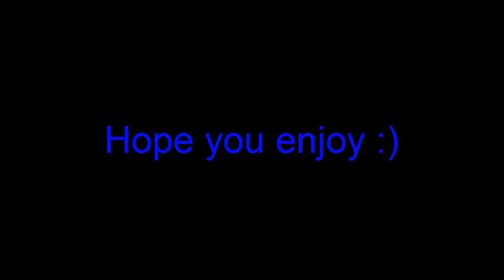Why I never rap - RapChiz (Freestyle) Music Mondays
In this video we are rapping for the first time in 3 months!
PSN: RapChizLive
Beat made by KD Music